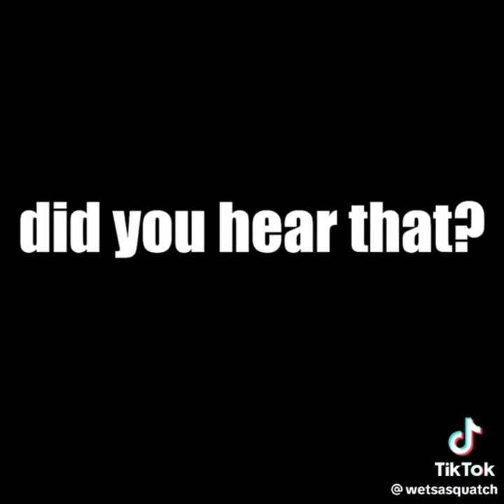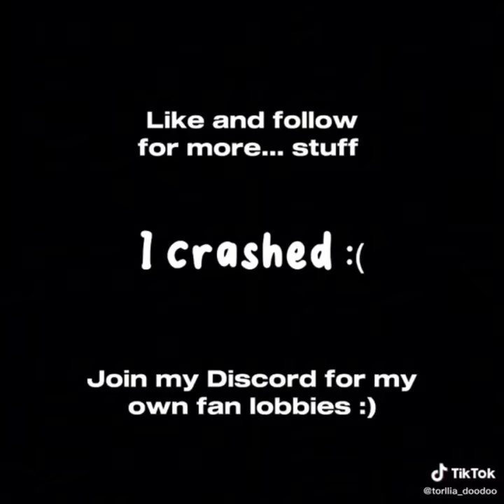Funniest gorilla tag ￼ compilation